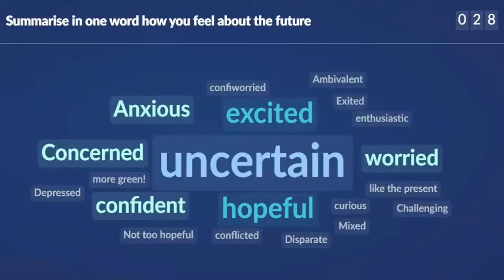Dream Big for Europe with Rohit Talwar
What the future holds - crypto economy - universal & guaranteed basic income - communities - role and values of the EU institutions